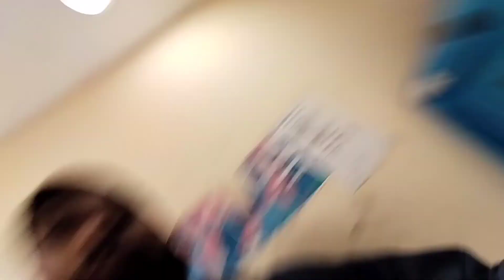There Is No One At This Station, Only I Am